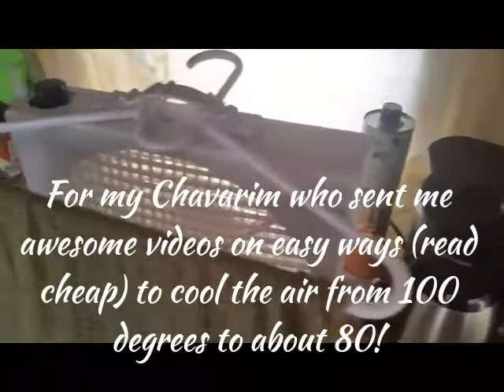Easy Peasy Lemon Squeezy!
How I made an "air cooler" in the desert!

Where I got the idea ...